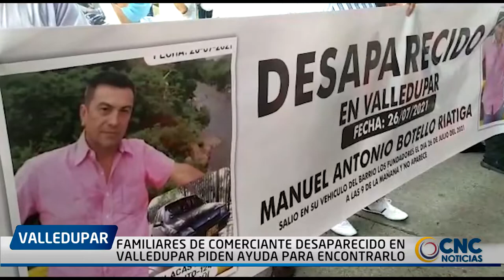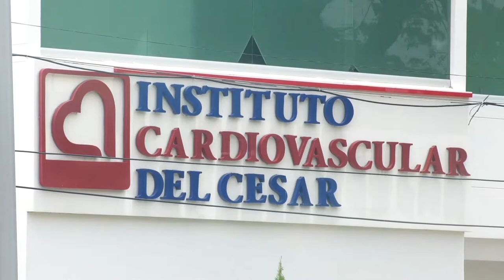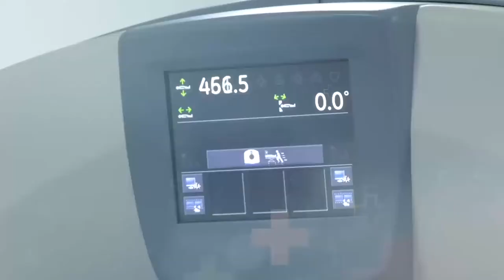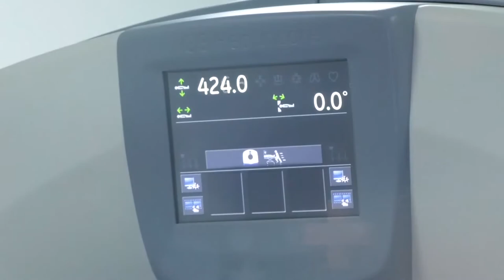FAMILIARES DE COMERCIANTE DESAPARECIDO EN VALLEDUPAR PIDEN AYUDA PARA ENCONTRARLO